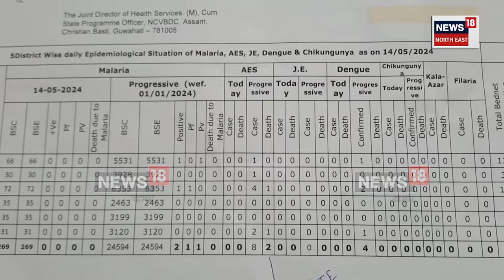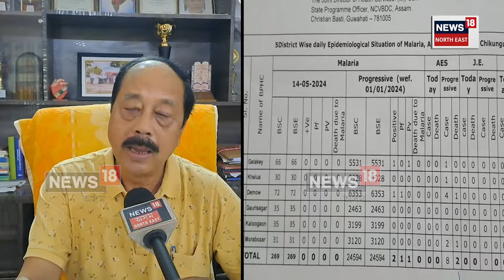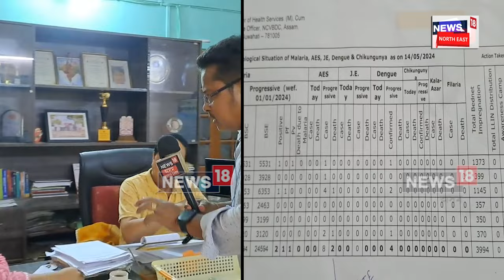Sivsagar Dengue | শিৱসাগৰৰ ডেংগুৰ প্ৰাদূৰ্ভাৱ। বৰ্তমানলৈকে ৪গৰাকী ব্যক্তি আক্ৰান্ত হৈছে ডেংগুত। N18V